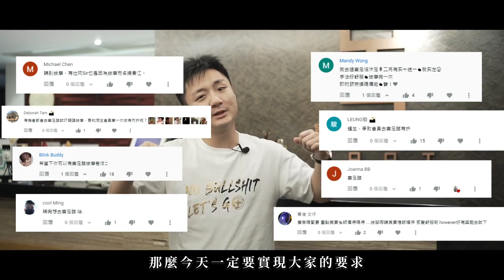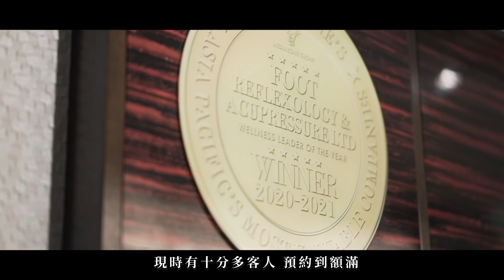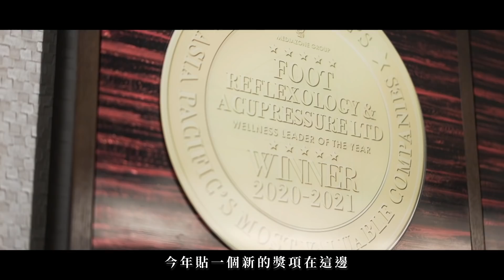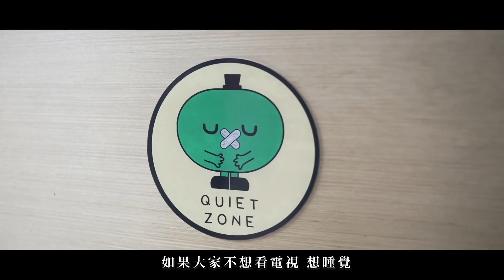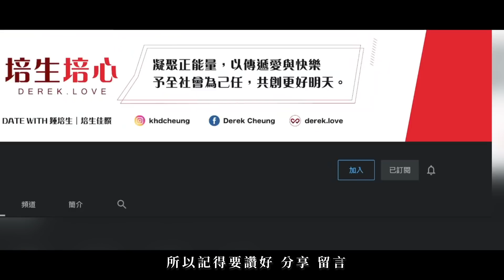請 XXXX 名會員連同親朋嘆千萬級按摩店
又到回饋會員禮物的時候
今個月我除了邀請會員體驗富足臨服務外
更讓會員帶親朋一同按摩
分享更多喜悅